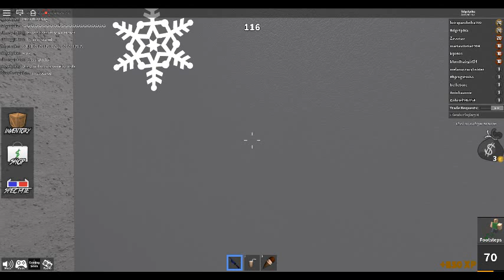ROBLOX MURDER MYSTERY IM BACK :) :)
HELLO  PEOPLE  WELCOME HAAHAHAHAHAHAHAHA